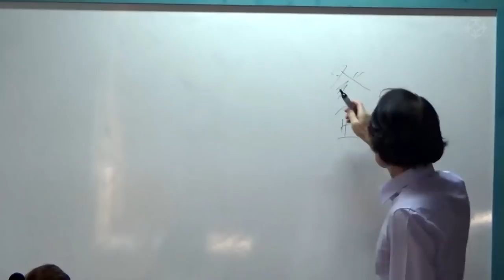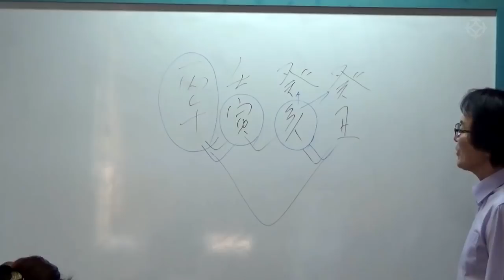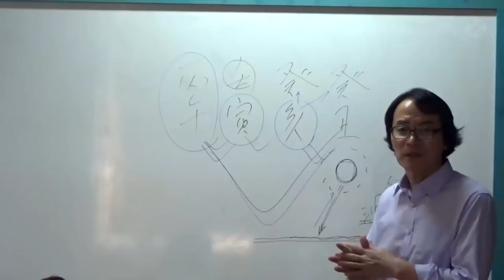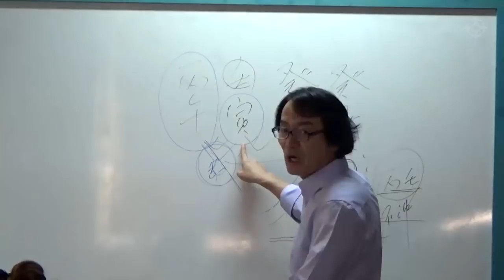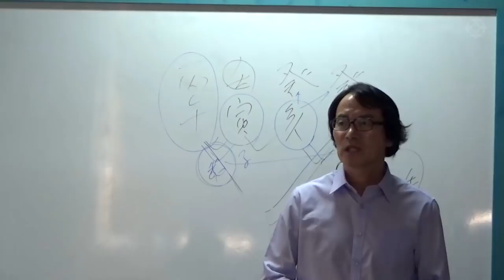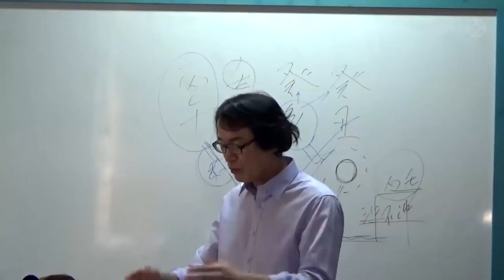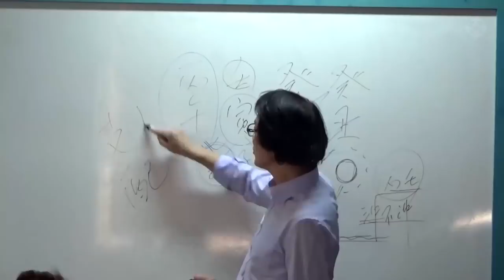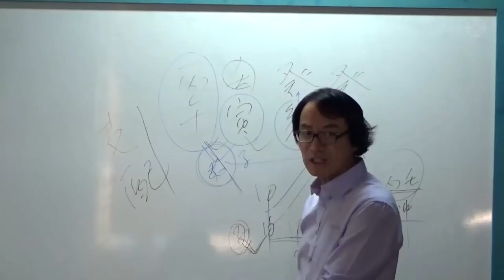[대통인.com] 식상과 재성이 합하는 사주 : 장모와 동거하는 사주 - 김진 선생님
'김박사의 100제 사주 감정'의 저자이신 김진 선생님 강의는
울산 김진명리학회에서 수강하실 수 있습니다

울산 중구 서동 612-6 굿 프라임2 빌딩 4층 401호(혁신도시 내)
오프라인 강의 수강생 항시 모집

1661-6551